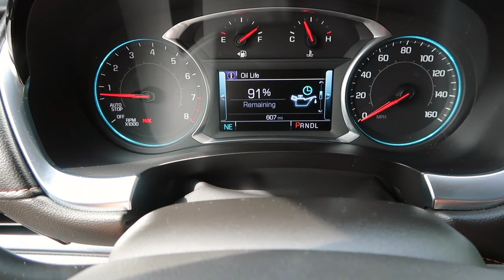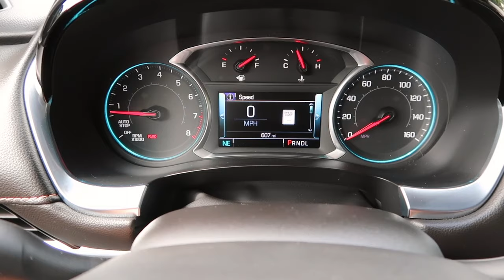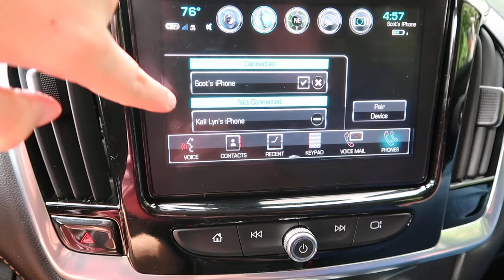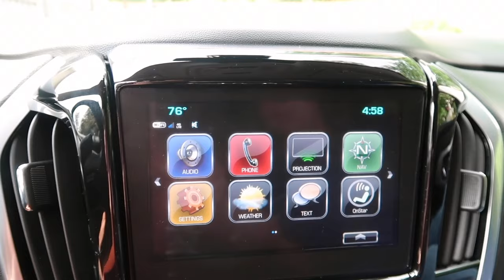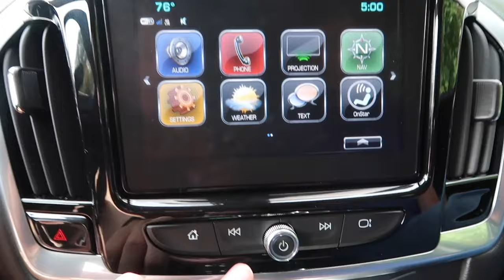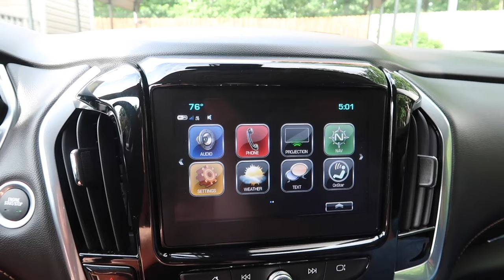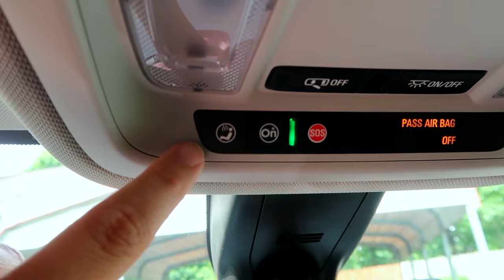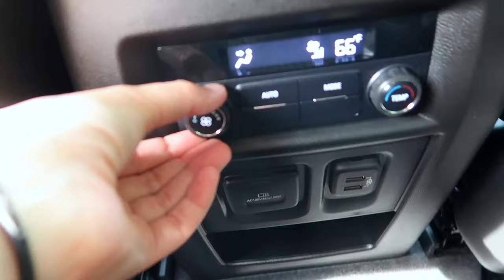NEW CAR TOUR -- 2019 CHEVY TRAVERSE RS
Welcome to our new car! We have been saving up and debating which car to get for about 6 months now, and we finally made a decision! Take a look at the inside and all the cool features!